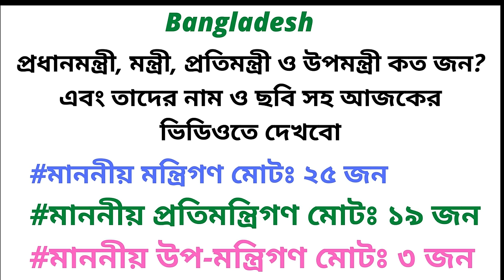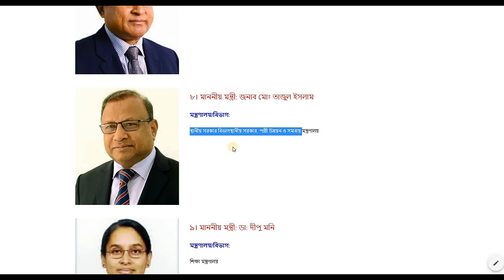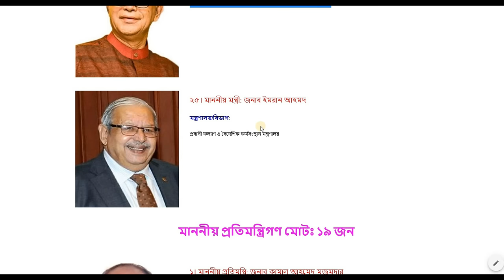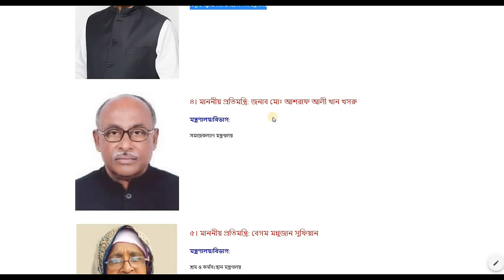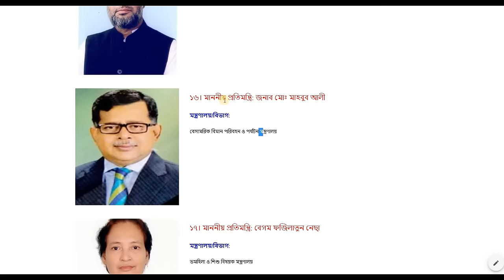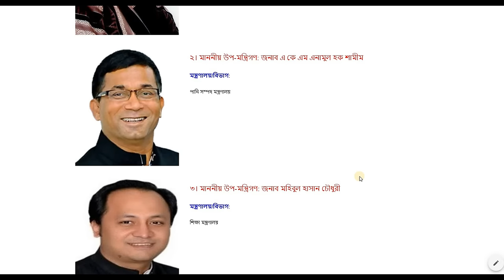বাংলাদেশের সকল মন্ত্রীদের তালিকা | নতুন মন্ত্রীদের তালিকা ২০২৩| BANGLADESH PRIME MINISTERS LIST 2023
বাংলাদেশের সকল রাষ্ট্রপতির তালিকা,বাংলাদেশের সকল মন্ত্রীদের তালিকা,বাংলাদেশের রাষ্ট্রপতিদের তালিকা,নতুন মন্ত্রীদের তালিকা ২০১৯,নতুন মন্ত্রীদের তালিকা 2019,১৯৭১ সাল থেকে বাংলাদেশের সকল প্রধানমন্ত্রীদের তালিকা,একাদশ জাতীয় সংসদে মন্ত্রীদের তালিকা,মন্ত্রীদের নামের তালিকা 2018,বাংলাদেশের প্রধানমন্ত্রীগণের তালিকা,বাংলাদেশের প্রধানমন্ত্রীর তালিকা,মন্ত্রিদের তালিকা,বাংলাদেশের সকল রাষ্ট্রপতির নাম,বাংলাদেশের মন্ত্রীদের বেতন কত,বাংলাদেশ সচিবালয়ের সচিবদের নামের তালিকা,
leaders 2023,presidents 2023,gk 2023 question,current affairs 2023,president of india in 2023,2023 gk questions answers,who is who in world 2023 january,prime minister of india in 2023,all country pm and president 2023,all countries prime minister 2023,all countries president list 2023,bangladesh premieres list 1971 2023,pm and president of important countries 2023,different countries prime minister list 2023,all countries prime minister and president 2023,

স্বাস্থ্য মন্ত্রী 2023
বাংলাদেশে বর্তমানে নারী মন্ত্রীর সংখ্যা কত
বাংলাদেশের বর্তমান শিক্ষা মন্ত্রীর নাম কি
আজকের মন্ত্রিসভা
বর্তমান প্রাথমিক ও গণশিক্ষা মন্ত্রী কে
রংপুর বিভাগের মন্ত্রী
আইন মন্ত্রী আনিসুল হক
সিলেটের বর্তমান মন্ত্রী
নতুন মন্ত্রীদের তালিকা 2019
বাংলাদেশের মহিলা মন্ত্রী কতজন
মন্ত্রীদের নামের তালিকা 2018
বাংলাদেশের বর্তমান ধর্ম মন্ত্রীর নাম কি
সরাস্ত মন্ত্রনালয়
বাংলাদেশের অর্থমন্ত্রীর নাম কি
আ হ ম মোস্তফা কামাল এর পুরো নাম
অর্থ ও পরিকল্পনা মন্ত্রণালয়